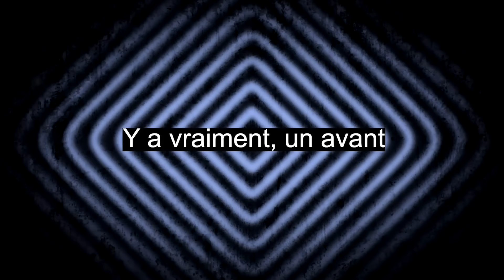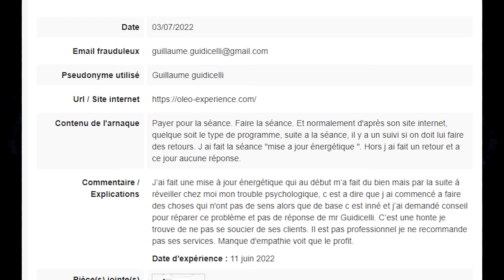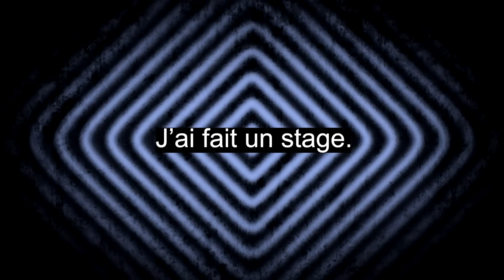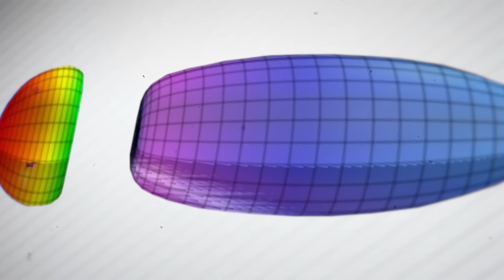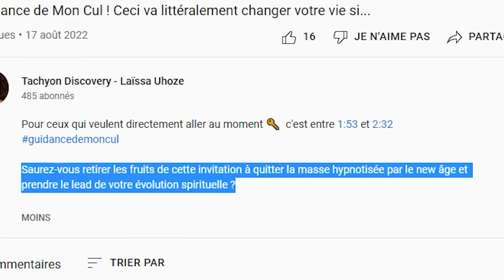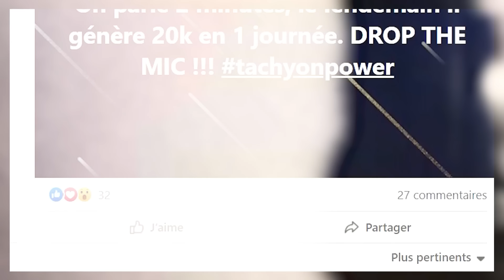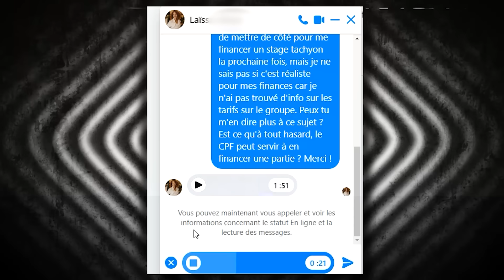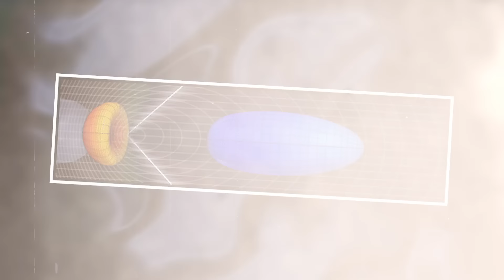L'arnaque au Tachyon : ENQUÊTE ‼ (Partie 1)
🕵️‍♂️ Le discord des abonnés (autogéré!)

Grosse plongée au cœur d'une arnaque sectaire particulière ! Le développement personnel n'est jamais à cours d'idée... Et la nouvelle mode du moment c'est de se « reprogrammer » grâce à une particule physique ! Cette vidéo est la première partie de mon enquête sur « les dérives du Tachyon », la seconde partie arrive très vite.

Mea Culpa : mince, j'ai oublié un tipeur en fin de vidéo. Jaime, désolé pour cet oubli, et merci encore pour ton soutien !